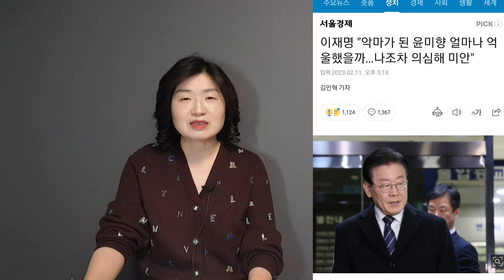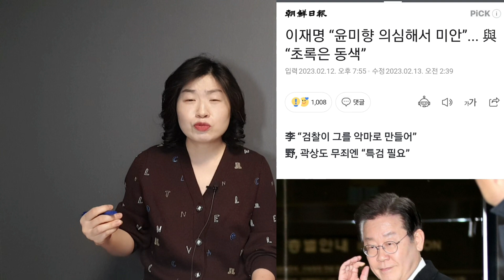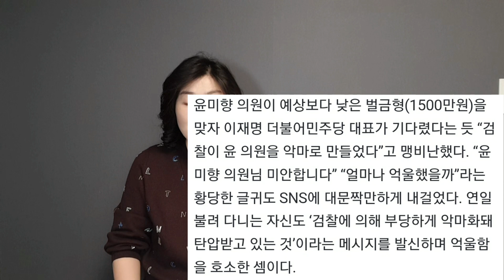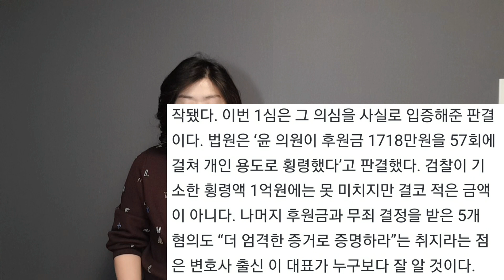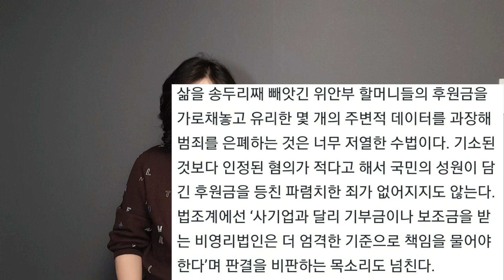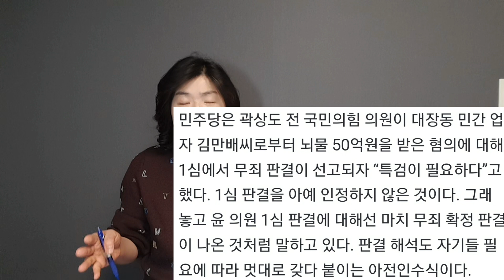이재명의 동병상련 "윤미향 얼마나 억울했을까"